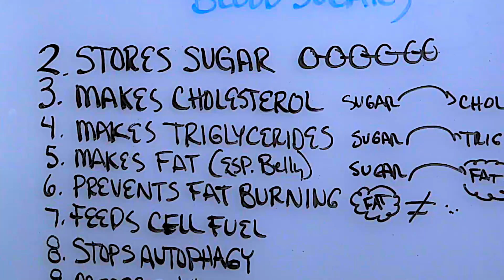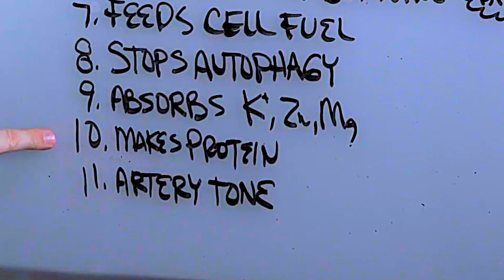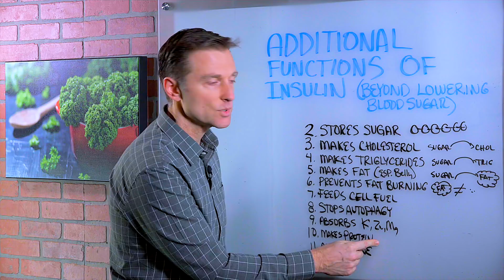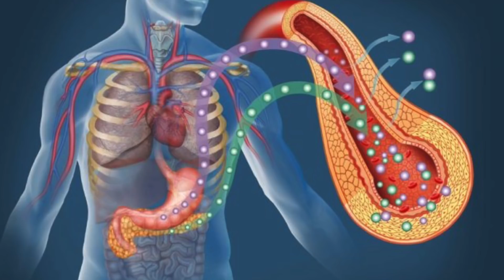Additional Functions of Insulin (Beyond Lowering Blood Sugar) – Dr. Berg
Dr. Berg talks about the additional actions of insulin (beyond lowering blood sugars).
1. Lowers blood sugars
2. Stores sugar as glycogen
3. Makes cholesterol
4. Makes triglycerides
5. Makes fat - esp. in the belly
6. Prevents fat burning
7. Feeds the cell fuel
8. Stops autophagy
9. Absorbs potassium, magnesium, zinc, and chromium
10. Makes protein
11. Supports artery tone